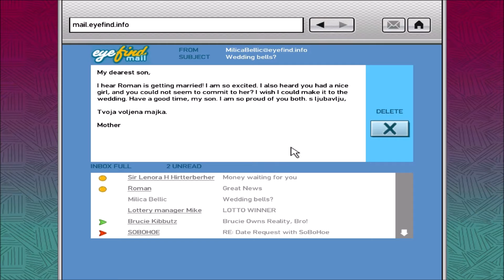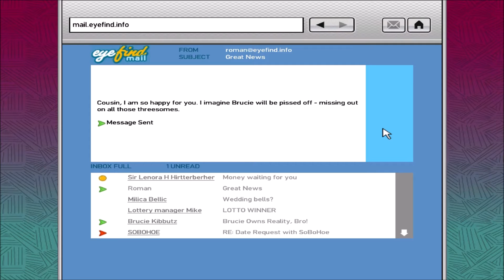Hating The Haters #73 (GTA IV)